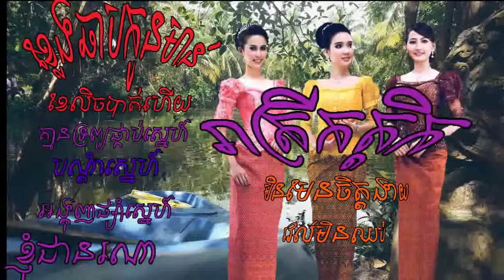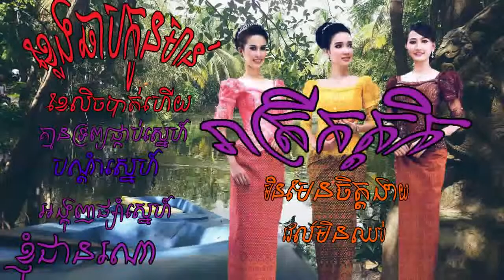រំាកំសាន្តរដូវភ្ជុំបិណ្ឌ( Phchom ben song for dancing)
បទចំរៀងពិរោះៗរាំកំសាន្ត​. hello everyone i would like to upload with the new songs for dance. it is really good songs for khmer celebration dance.